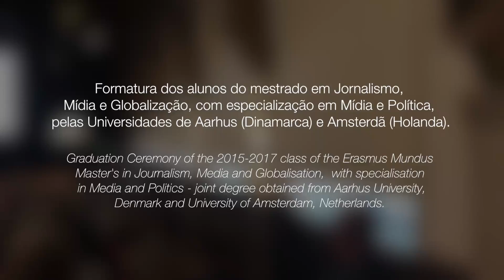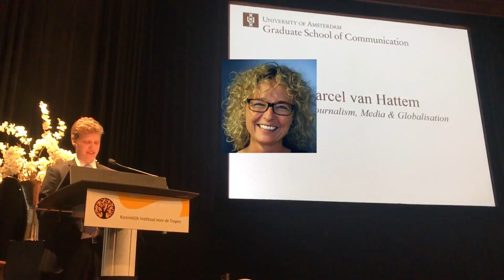"SEM JORNALISMO, NÃO HÁ DEMOCRACIA; E SEM DEMOCRACIA NÃO HÁ JORNALISMO"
"SEM JORNALISMO, NÃO HÁ DEMOCRACIA; E SEM DEMOCRACIA NÃO HÁ JORNALISMO": Discurso de Formatura do Mestrado em Jornalismo, Mídia e Globalização

Foi um grande esforço para cada um de nós, mas chegamos lá: depois de dois anos de estudos, o primeiro na Universidade de Aarhus, Dinamarca, o segundo na Universidade de Amsterdã, Holanda (onde nos especializamos em Mídia e Política), chegamos ao dia em que recebemos nossos diplomas. Mais importante do que isso, porém, é a reflexão tão necessária para os nossos dias: por mais defeitos que encontremos tanto na democracia quanto no jornalismo, ambos nutrem uma interdependência. Precisamos defender uma democracia com Estado de Direito e instituições confiáveis de um lado, e um jornalismo responsável, que se baseie em fatos e na busca da verdade, de outro. Somente assim poderemos tornar o mundo mais livre do que hoje é - especialmente para quase 90% da população mundial que vive em países onde a imprensa ainda não é totalmente livre.

Foi uma honra representar minha turma como orador e, além de deixar a cada um dos meus colegas meus melhores desejos, agradeço também a companhia de todos os que me deram suporte nessa trajetória, em especial aos Institutos Acton e Ling, bem como aos familiares, amigos, colaboradores do mandato atuais e do passado, conselheiros e, claro, também a você que entendeu minha ausência durante os meses em que estive em licença não-remunerada da Assembleia Legislativa do Rio Grande do Sul estudando no exterior. Mais uma vez, obrigado a todos e que cada um contribua com seus próprios meios para fazer deste mundo um mundo mais livre!